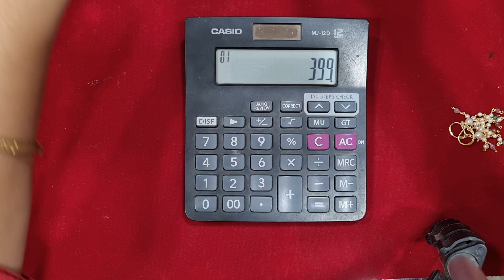wholesale prices lo crystal collection 7799469647